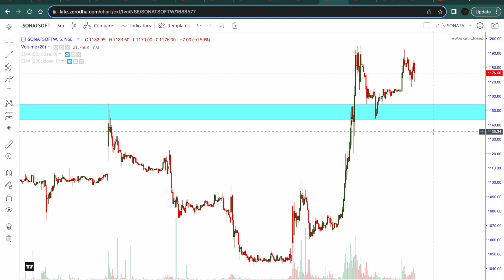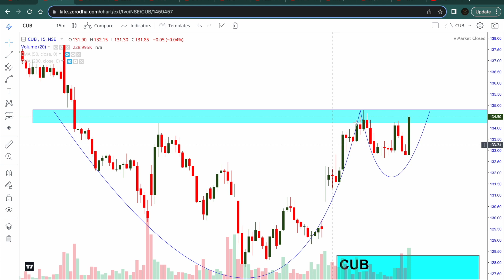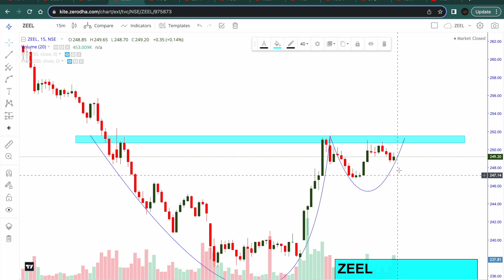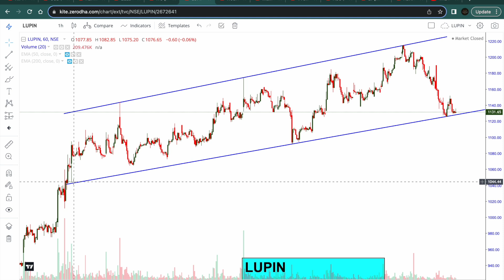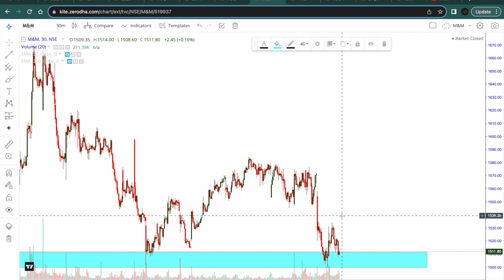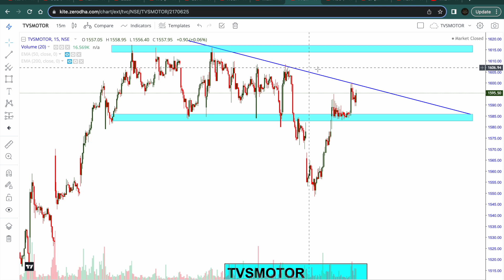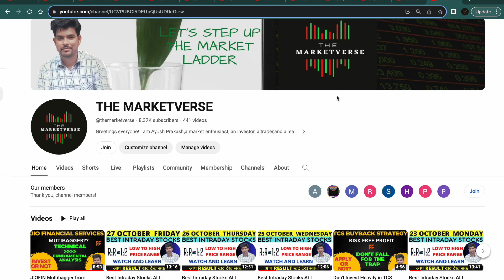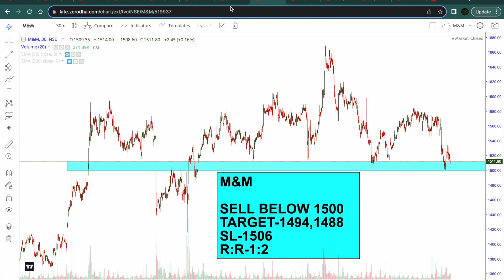Best Intraday Stocks ALL PRICE RANGE ( 30 OCTOBER 2023) | Best Stocks to Trade Tomorrow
In this video - 10 Best Intraday stocks with reasons for 30 OCTOBER 2023 (FRIDAY).

My Telegram username - 1-   ayushprakash904

30/10/2023 share market
30 OCTOBER 2023 Intraday
30 October intraday stocks
30 OCTOBER  intraday stocks
30 October intraday trading
stocks for  30 October
Intraday for 30 October